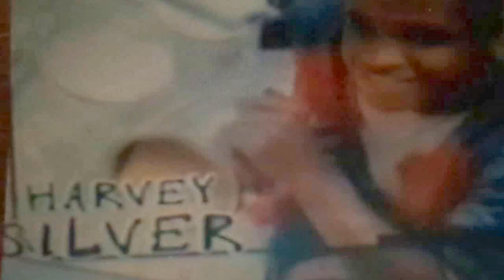Untold Story Angelina Jolie Movie Harvey Didn’t See Stu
Stu was a background actor on ‘Playing By Heart’. Stu got to talk to Angelina Jolie for 15 minutes. She was so down-to-earth and personable. Stu told Harvey he was in a scene when Angelina Jolie is on the phone. Harvey took his girlfriend Berlina to see the movie. Harvey told Stu he didn’t see him.